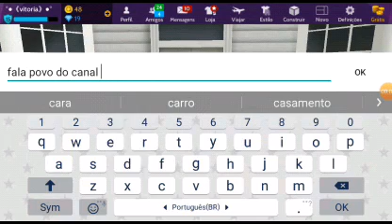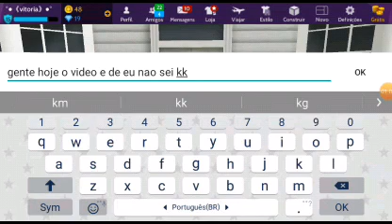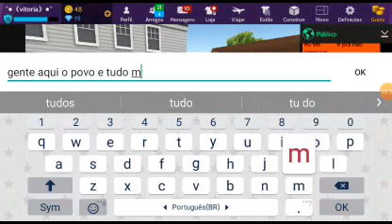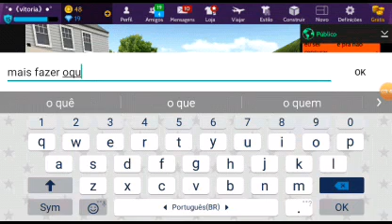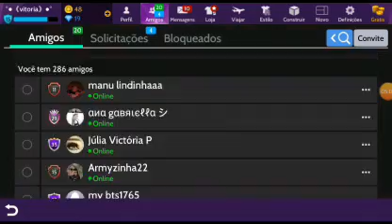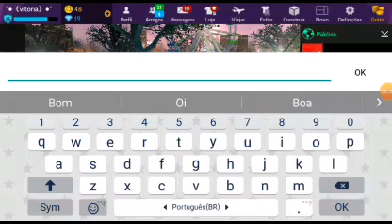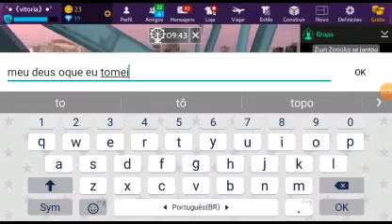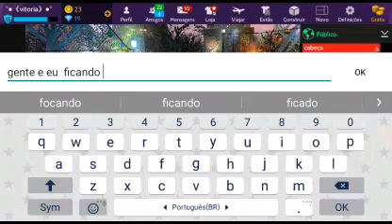Sla no avakin 🐰👍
DE LIKE E SE ESCREVE

QUER QUE EU ACEITE SEU PEDIDO DE AMIZADE?
 NOME NO AVAKIN: °●VITORIA●°

                     ME CHAMA LA!!!❤❤